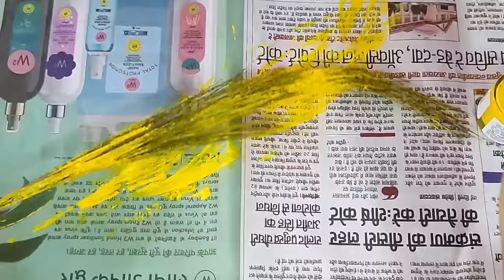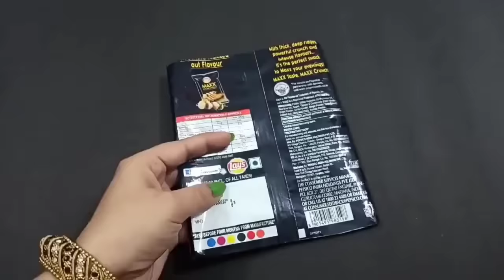3 Superb Home Decor Ideas using Old Broom and Safety pins - DIY Crafts Ideas - Waste material craft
3 Superb Home Decor Ideas using Old Broom and Safety pins - DIY Crafts Ideas - Waste material craft

Topic covered :

broom wall hanging
safety pin wall hanging
bottle craft
reuse plastic bottle
chips wrapper flower ball
chips packet craft

Things required :

safety pins
broom
hot glue gun
acrylic paint
wool
glitter
plastic bottle
paper
beads
chips wrapper / chips packet
sponge ball